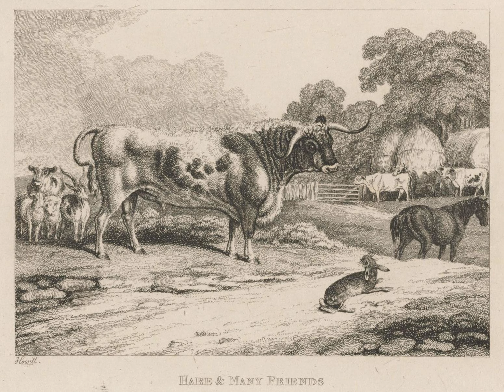The Hare With Many Friends - A Greek Folktale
Hare was very popular with the other beasts who all claimed to be her friends. But one day she heard the hounds approaching and hoped to escape them by the aid of her many Friends. So, she went to the horse, and asked him to carry her away from the hounds on his back. But he declined, stating that he had important work to do for his master. “He felt sure,” he said, “that all her other friends would come to her assistance.”